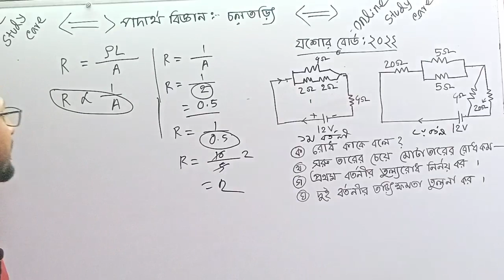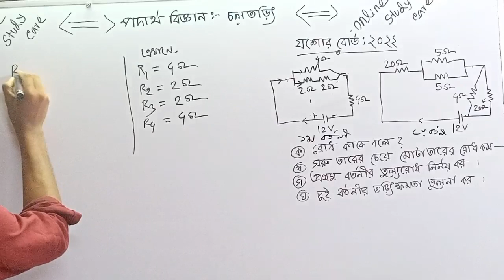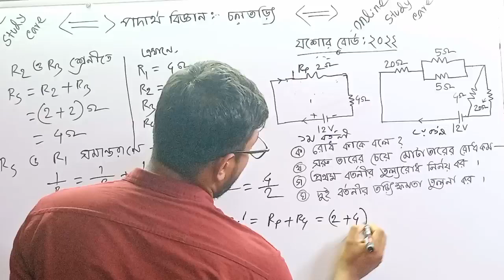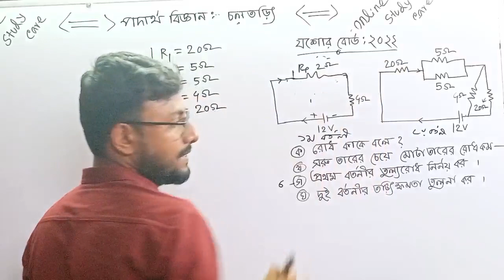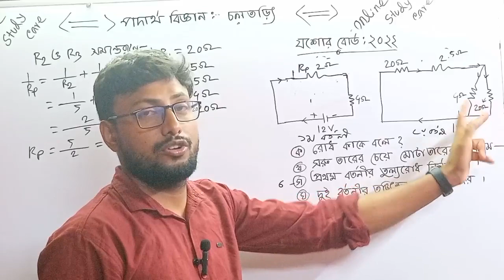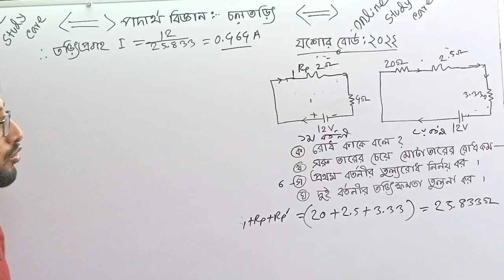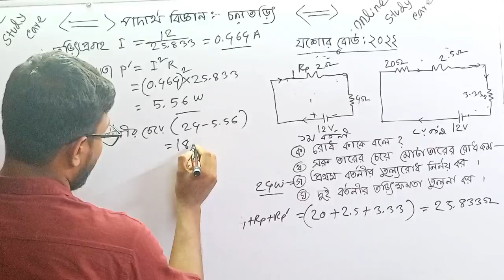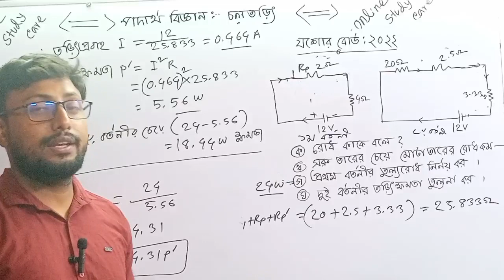চলতড়িৎ ||যশোর বোর্ড ২০২২ ||ssc physics chapter 11 ||Jeshore Board 2022